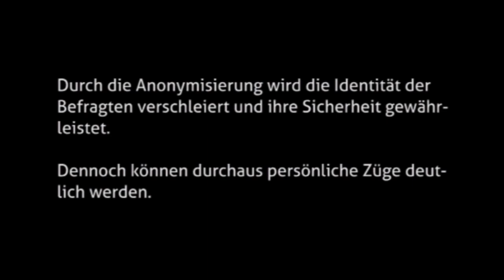Vorhaut Hamburg VS. RiEWE Die Wahrheit! 🔴LIVE